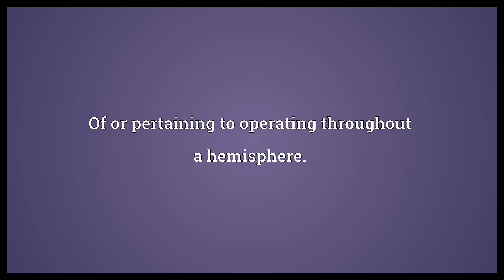Hemispheric Meaning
Video shows what hemispheric means. Of or pertaining to operating throughout a hemisphere..  Hemispheric Meaning. How to pronounce, definition audio dictionary. How to say hemispheric. Powered by MaryTTS, Wiktionary